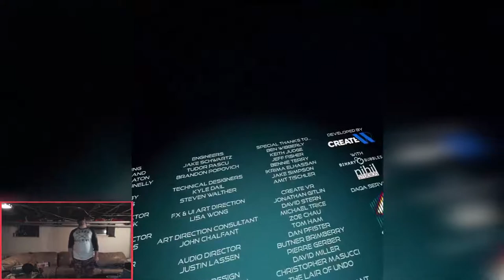Vive Time - Spider-Man VR